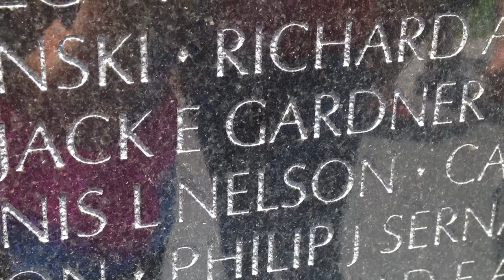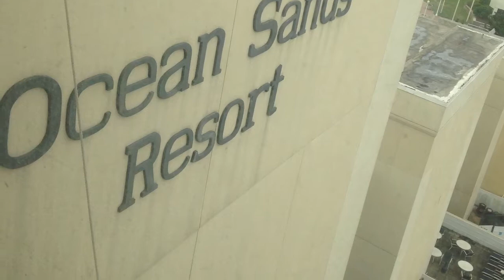My Vacation! D.C. And Virginia| Katie Gardner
This explains why I haven't uploaded in a while!